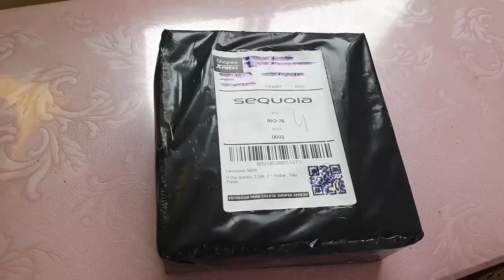[MEU DEPOIMENTO] Fone de Ouvido Headset Lehmox Gamer Jogos Com Microfone Para Jogos é Bom Mesmo?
🔴 Site Oficial 2

MELHORES OFERTAS!
💎 Mais Modelos 2

📘 Experimente o Amazon Prime GRÁTIS por 30 dias:

Neste Vídeo:

Fone de Ouvido Headset Gamer Jogos E-Sports Microfone P3.

Headset Lehmox é bom? Headset Lehmox é resistente? Headset Lehmox vale a pena? Headset Lehmox é durável? Headset Lehmox funciona? Headset Lehmox onde comprar? Headset Lehmox funciona mesmo? Headset Lehmox é macio? Headset Lehmox é confortável? Headset Lehmox it barato. Headset Lehmox é reclame aqui. Headset Lehmox preço.

O fone foi projetado com cada detalhe pensado nos gamers profissionais que esperam alto desempenho de seus equipamentos. É extremamente confortável, seu suporte de cabeça possui ajuste automático e as almofadas laterais são bem macias.

Ideal para você que joga games. Design ergonômico e ajustável. Alta falante magnético elevado 40mm e alta qualidade de som.

Com aparência simples e elegante o Headsets Gamer foi feito especialmente para jogos.

Alto-falante magnético de 40mm, com alta qualidade de som e frequência fracionaria alta e baixa meticulosa ao ouvir música.

Projeto design ergonômico e ajustável, conforto de usar. Adequado para ser usado para um longo tempo de uso.

Especificações:

Alto-falante: 40mm
Impedância: 32 ± 15%
Sensibilidade: 109 ± 3dB
Resposta de Frequência: 20Hz -20kHz
Microfone: 6.0*5.0
Corrente de Funcionamento: ≤ 30mA
Comprimento do Cabo: 1.5M
Plug: P3

Como comprar Fone de Ouvido Headset Lehmox Gamer?
Onde vende Fone de Ouvido Headset Lehmox Gamer?
Onde comprar Fone de Ouvido Headset Lehmox Gamer?
análise headphone gamer da lehmox.
o melhor headset da lehmox | unboxing headset lehmox gt-f1.
headset gamer baratinho | unboxing headset lehmox gt-f4.
fone headset gamer barato shoppe - review gm 002.
one De Ouvido Gamer Headphone Microfone Melhor Pc Ps4 Xbox.
fone de ouvido lehmox.
Compre HeadPhone Para game Lehmox LEF-1020 Fone de Ouvido E-Sports Recarregavel HeadSet com fio na Shopee Brasil!
Descrição Fone de Ouvido Headset Gamer Lehmox.
Compre online Fone De Ouvido Headset Gamer Lehmox.

Neste vídeo você terá a apresentação do Fone de Ouvido Headset Lehmox Gamer Jogos Com Microfone Para Jogos PC e PS4 / X - ONE. Ajudando na sua escolha na hora de decidir comprar o seu.

Então realizei o UNBOXING / REVIEW para que você fique tranquilo na hora de comprar o seu com a minha recomendação.

🔴 Site Oficial 2

📘 MELHORES OFERTAS!
💎 Mais Modelos 2

Pesquisa Relacionada a Fone de Ouvido Headset Lehmox Gamer.

fone lehmox wireless
lehmox fone de ouvido bluetooth manual
fone de ouvido lehmox e bom
headset gamer lehmox gt f4
fone lehmox com fio
fone lehmox ley 35
headset lehmox gt f2
headset lehmox gt f3

00:00 : Go
00:01 : Like